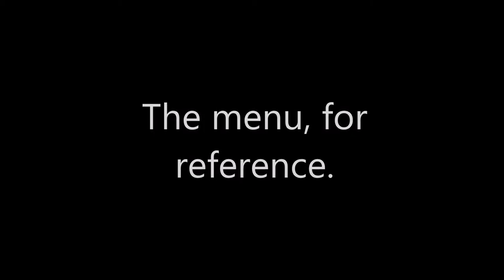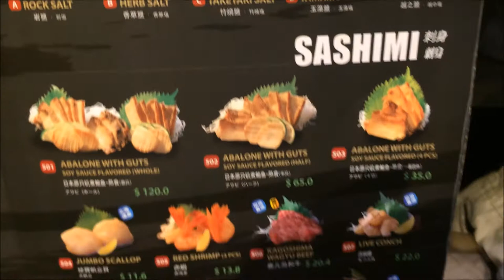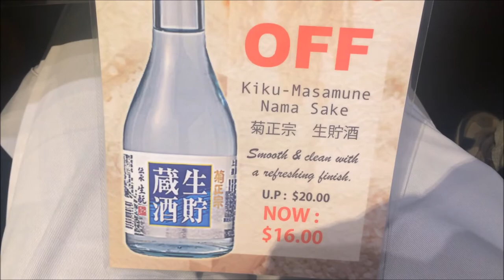Itacho Sushi Chef Using Blow-Torch on Sushi Star Vista Singapore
Itacho Sushi at Star Vista Mall, Singapore.

Today we sit at the Bar counter and watch the sushi chef prepare all the delicious sushi!

Itacho sushi has many outlets all over Singapore, including Changi Airport Terminal 3, ION Orchard, Plaza Singapura and others.